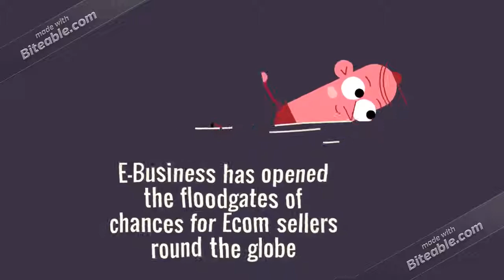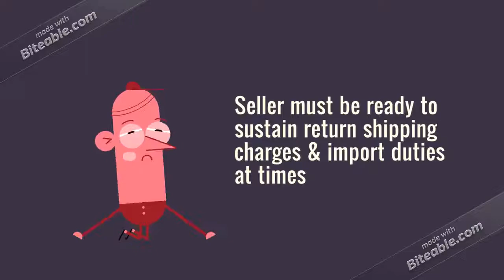International Shipping: Top 5 Challenges & Possible Solutions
International shipping is not as simple as domestic shipping. If you are planning to spread your business internationally, you will have to be prepared for the challenges that might arise. This video might be useful to you as it highlights the major challenges of shipping internationally and some of the solutions to it. Happy shipping!!